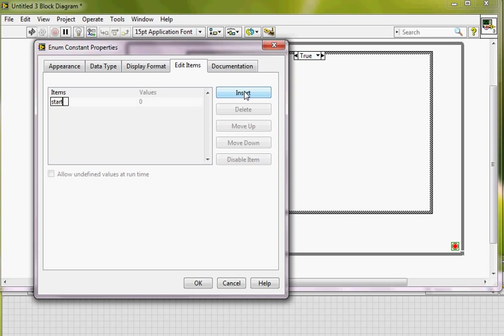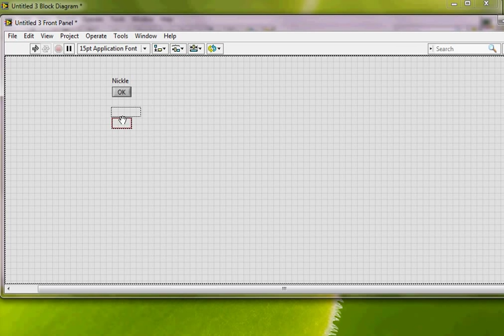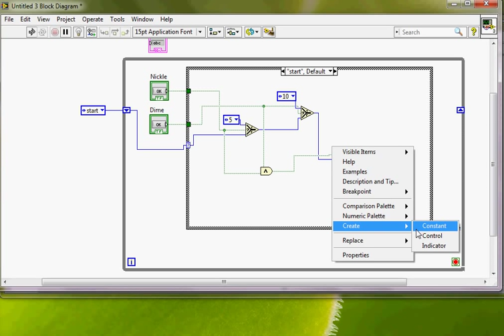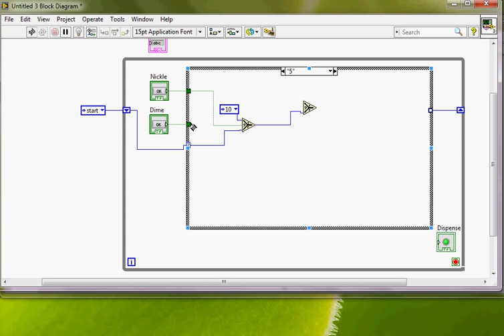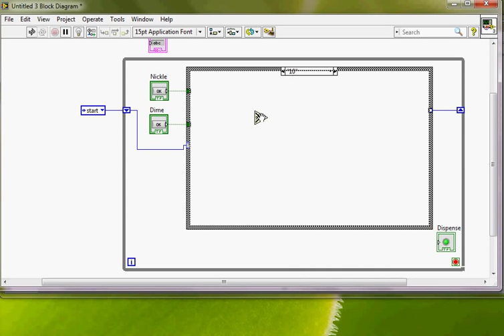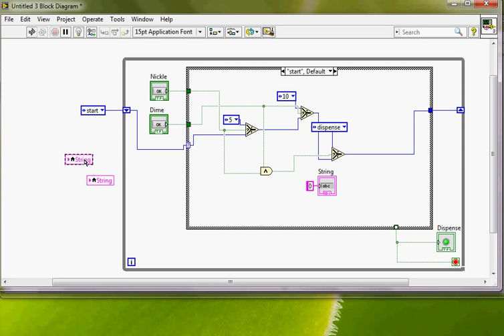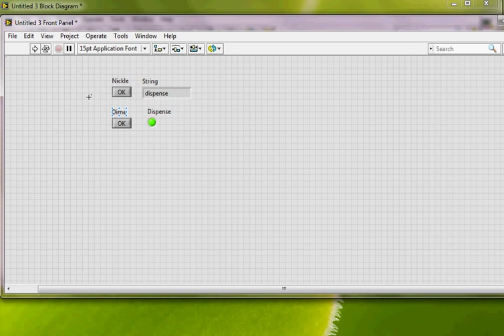Lab View Vending Machine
BIOE456, Lab View Vending Machine.

You may duplicate functions by holding Ctrl + left click on function + Drag